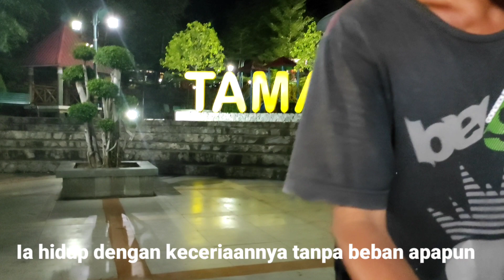Pelangi Kehidupan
Manusia ciptaan Tuhan dengan segala keunikannya. Kita dilahirkan dengan segala keterbatasan, intinya tak sempurna dalam dalam setiap personality. Kita hanya bisa saling menutupi keterbatasan yang kita miliki, sama halnya dengan orang yang dilahirkan dengan keterbatasan mental, maka yang lainnya pun harus saling mengayomi, bukan malah membuly.